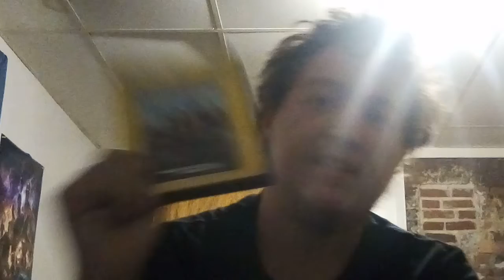Revisiting fast & furious 6